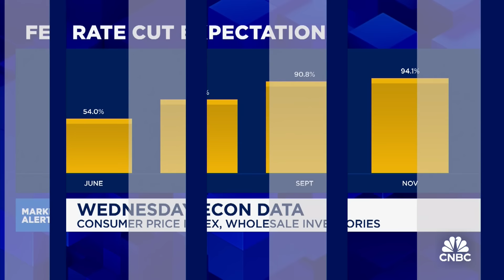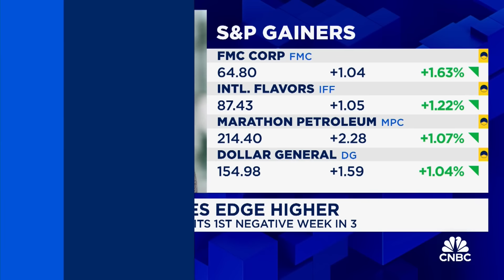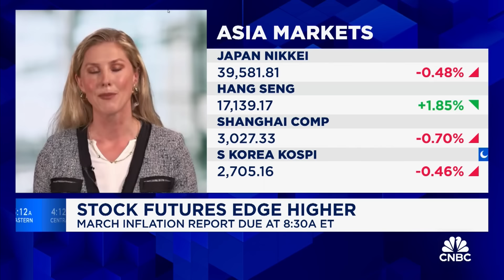The U.S. should absolutely be the core of your portfolio, says Emma Wall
Emma Wall, Head of Investment Analysis at Hargreaves Lansdown, discusses March CPI, the equity markets, and diversifying with fixed income.